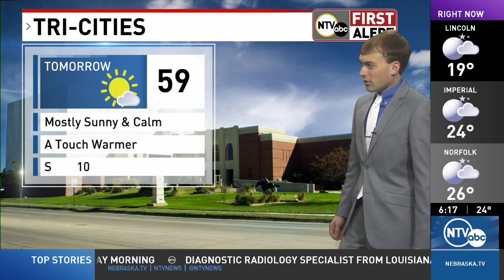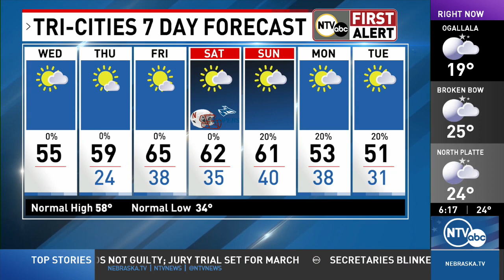Temps warming up in your First Alert Forecast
Forecast for November 1, 2023